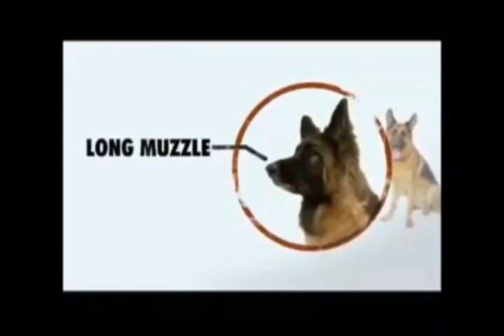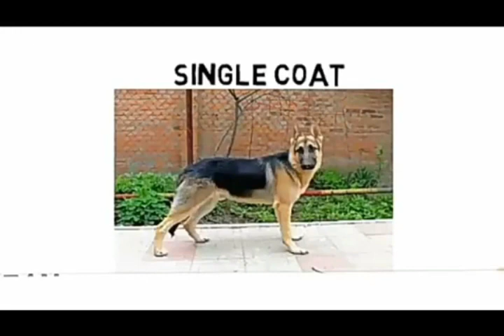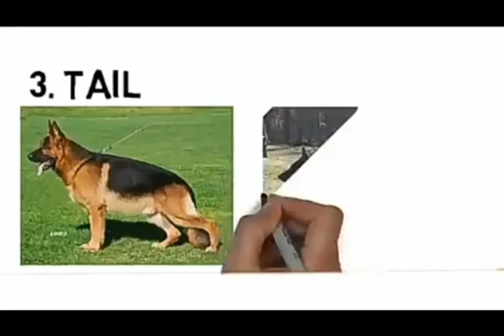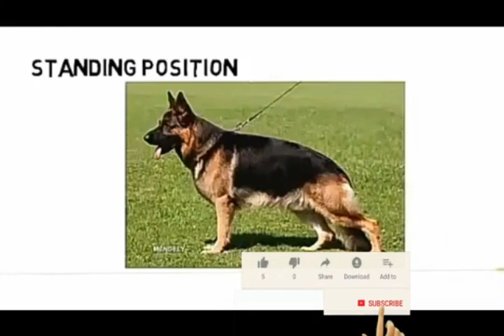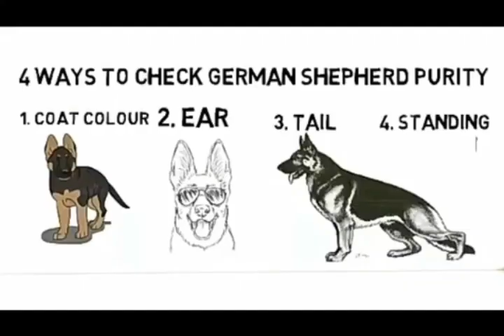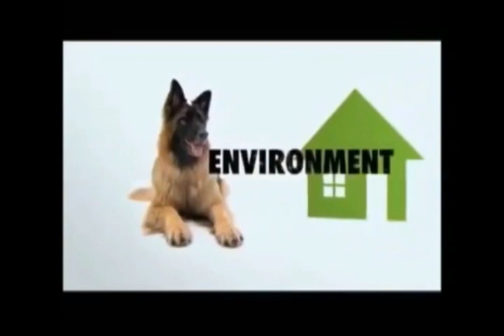German shepherds good for first time dog owners : Malayalam : first time dog owner guide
German shepherds good for first time dog owners ??